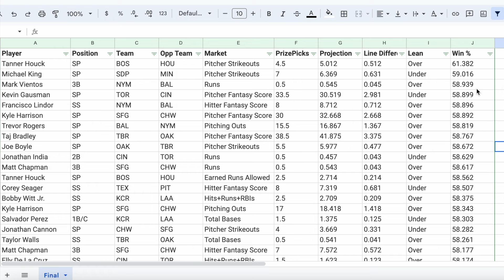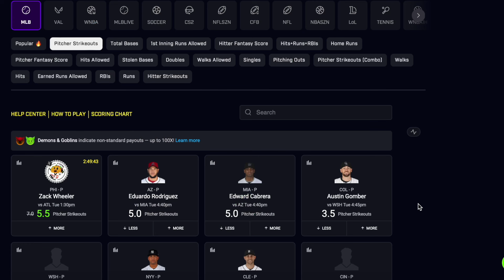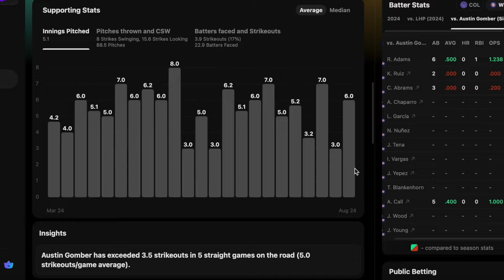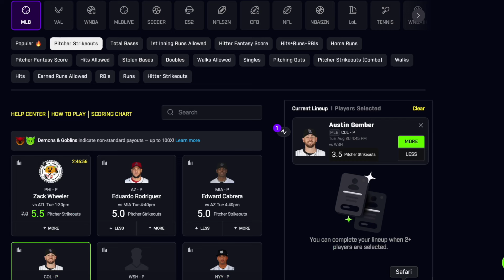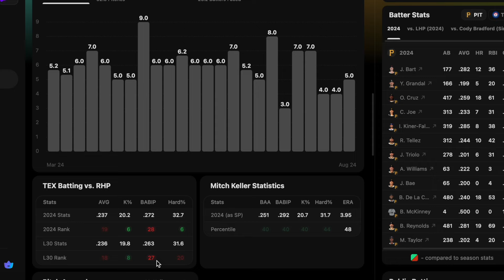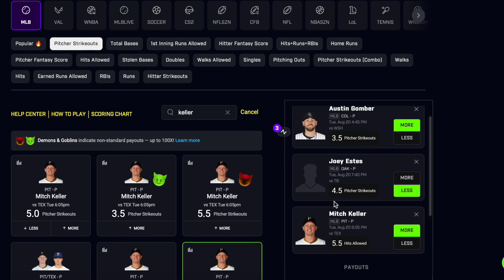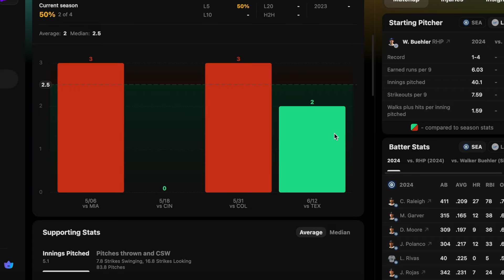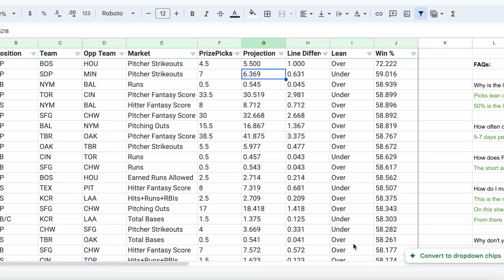PRIZEPICKS UNDERDOG MLB TUESDAY 8/20 CORE PLAYER PROPS!!